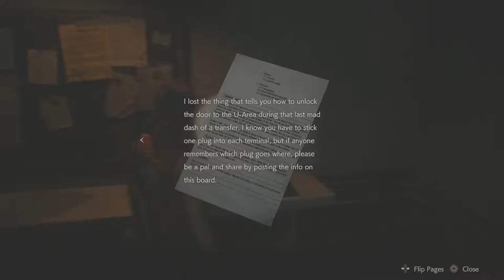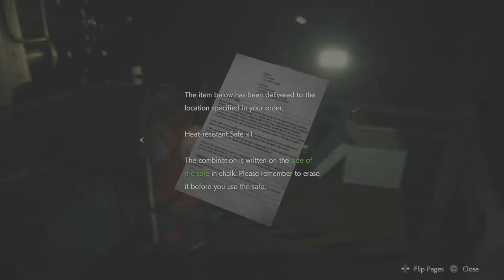Resident Evil 2 Remake CLAIRE B Part 8 Hiding Places and Sewer Zambos